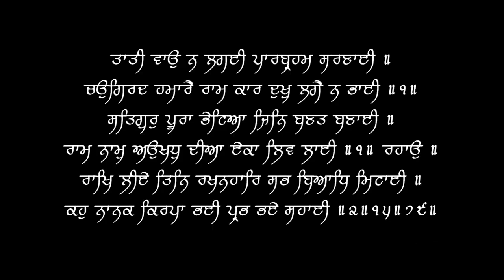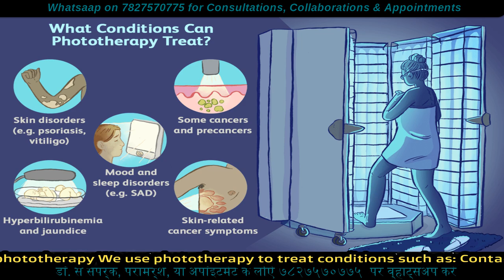रौशनी से इलाज | Phototherapy : Light can Cure your Skin Problems | Dr.Education